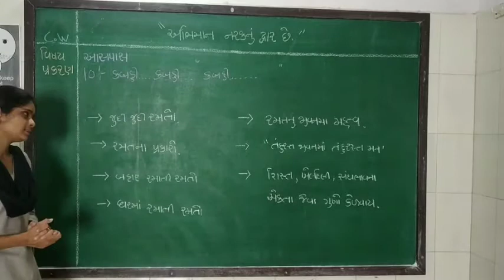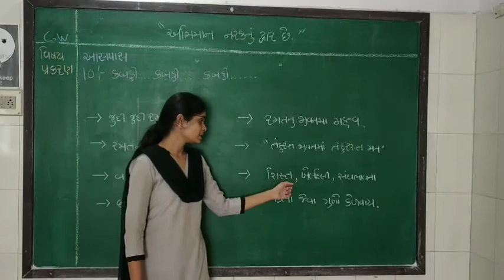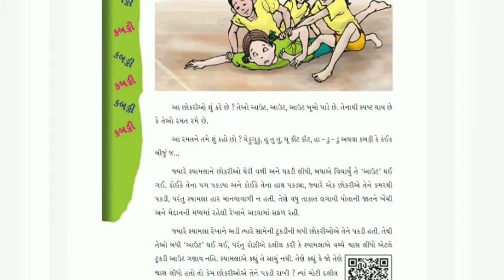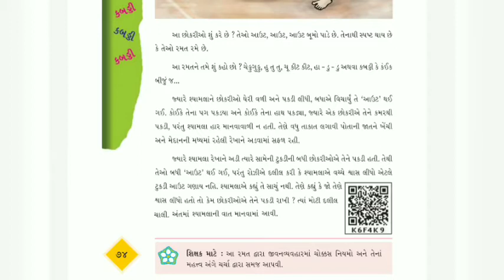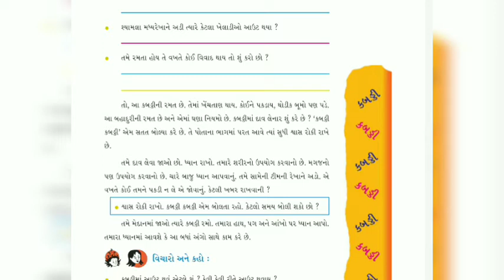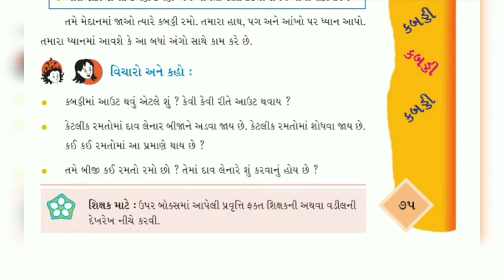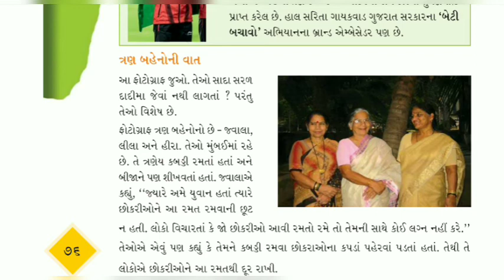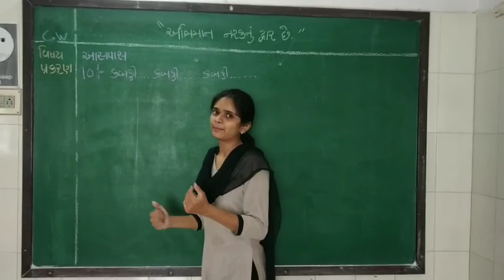Std 4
Hindi